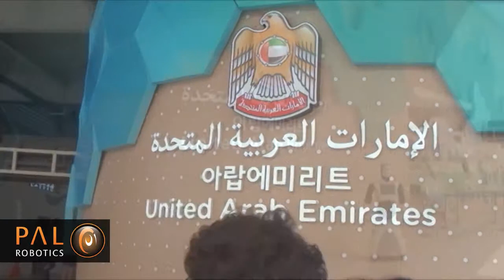REEM - World Expo 2012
REEM at World Expo 2012 in Yeosu, Korea. 2012/06/11 al 13.